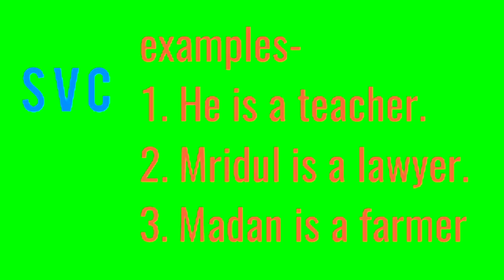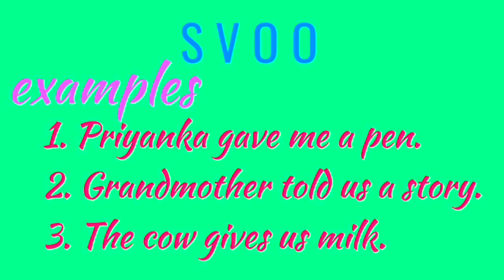learnenglish english_grammar ( sentence structure )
Subject+Verb+Complement
Subject+Verb+Object+Object